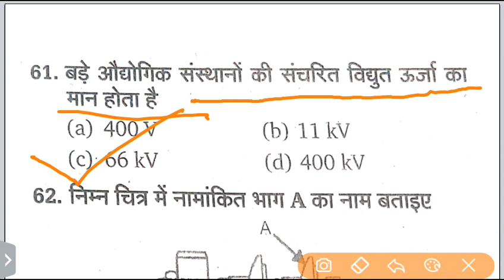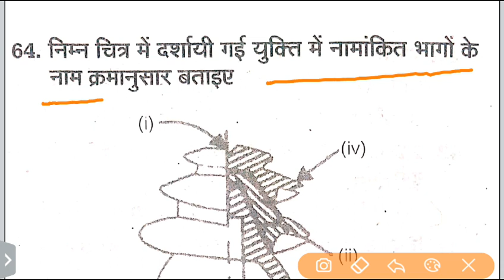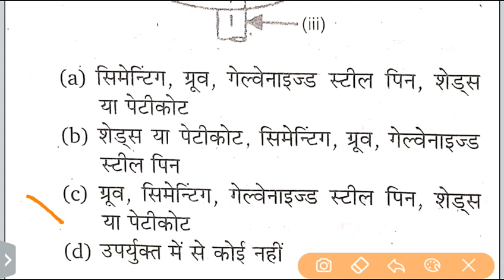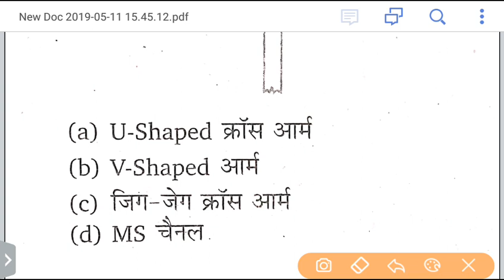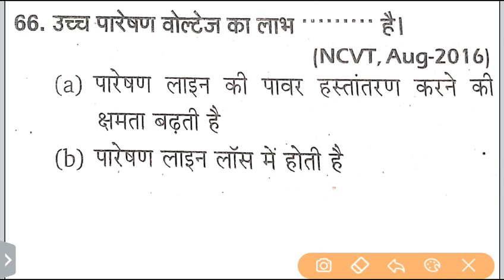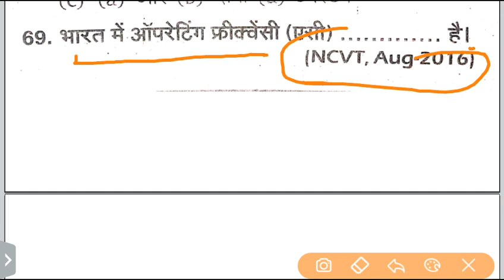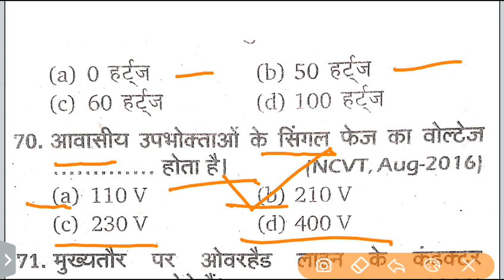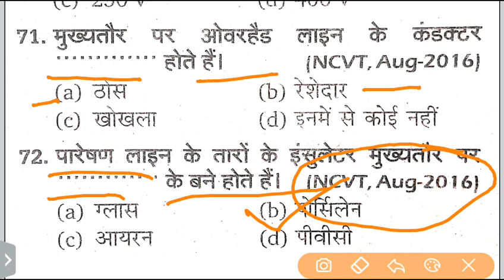iti electrician 4th samester exam modal paper ||ITI TRADE Exam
ITI II TRANSMISSION OF ELECTRIC POWER ||Trade  electrician
what is Transmission in hindi,electrical distribution system in hindi,defination of distribution system in hindi,distribution system in hindi,distribution in hindi,know all about distribution system in hindi
electric power house,how we get power at home,pluspoint online courses,electronics course in hindi,how power stupdown and transfer,power distribution till end user,online electrical course,electrical course in hindi,power substation,power transmission and distribution,distribution system of power in india,power generation in hindi,niketshah plus,plus point training,electronics in hindi,pluspointonline.com